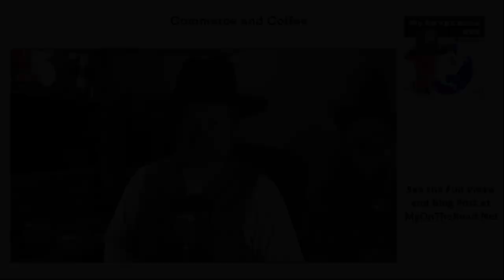Short Verbal Art As Performance Commerce And Coffee Episode 4